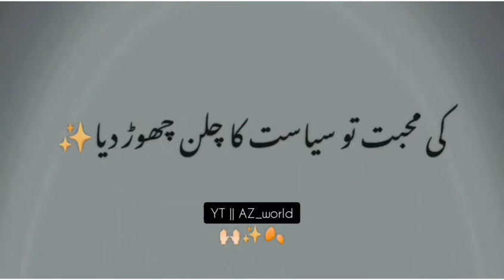Ishq 💕 | @az_world3988 Shayari WhatsApp status